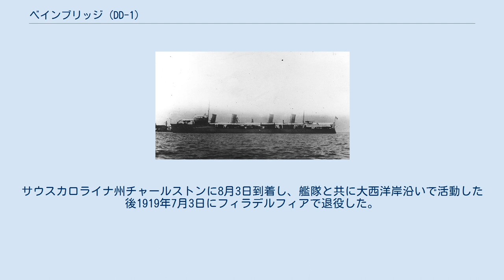ベインブリッジ (DD-1)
ベインブリッジ (USS Bainbridge, Destroyer No. 1/DD-1) は、アメリカ海軍の駆逐艦。
ベインブリッジ級駆逐艦の1番艦。
艦名はウィリアム・ベインブリッジ代将に因む。
 ベインブリッジは1899年8月15日にペンシルベニア州フィラデルフィアのネーフィー・アンド・レヴィー・シップ・アンド・エンジン・ビルディング社で起工、1901年8月27日にバートラム・グリーン夫人（ベインブリッジ代将の曾孫）によって進水し、1902年11月24日に予備役のまま艦長ジョージ・ワシントン・ウィリアムズ大尉の指揮下バージニア州ノーフォークに曳航された。
就役は1903年2月12日であった。
 ベインブリッジは12月23日にフロリダ州キーウェストを出航し、スエズ運河を経由してフィリピンに向かい、1904年4月14日にカヴィテに到着した。
1904年から1917年までベインブリッジはアジア艦隊第1水雷小艦隊に所属し、1907年1月17日から1908年4月24日までと1912年4月24日から1913年4月までの期間は予備役にあった。
 1917年8月1日にベインブリッジはカヴィテを出航してエジプトのポートサイドに向かい。
その地でポートサイドで9月25日にアメリカ偵察部隊第2戦隊に合流した。
1918年7月15日まで偵察および船団護衛任務に従事し、その後帰国の途に就いた。
サウスカロライナ州チャールストンに8月3日到着し、艦隊と共に大西洋岸沿いで活動した後1919年7月3日にフィラデルフィアで退役した。
ベインブリッジは1920年1月3日に売却されスクラップとして解体された。